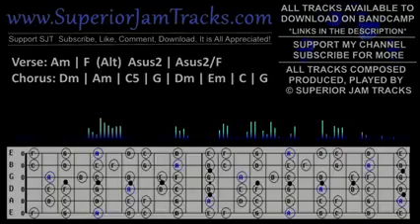May 16, 2021